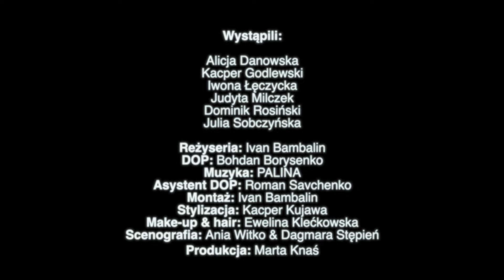„Miłość jest.” – wideo z bohaterami czerwcowego wydania „Vogue Polska”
Czy wymaga poświęceń, ma kolor, kształt i przychodzi sama? O tym, czym jest miłość opowiadają bohaterowie materiału  „Duma & miłość", który znalazł się w czerwcowym wydaniu „Vogue Polska”. Zobaczcie czuły film zza kulis sesji zdjęciowej do numeru „Pride”.

Wystąpili:
Alicja Danowska @akswonadajcila
Kacper Godlewski @kacper__godlewski
Iwona Łęczycka @stark_aaa
Judyta Milczek @judith_official
Dominik Rosiński @dominik_rosinski
Julia Sobczyńska @julia__sobczynska

Reżyseria: Ivan Bambalin @ivan.bambalin
DOP: Bogdan Borysenko @godgiven.dp
1AC/Loader: Roman Savchenko
Montaż: Ivan Bambalin
Muzyka: Palina @repolinare
Stylizacja: Kacper Kujawa @kujawakacper
Make-up & hair: Ewelina Klećkowska @mua_ewelajna via @bulletproofwarsaw
Scenografia: Ania Witko @aniawitko & Dagmara Stępień @dagmara_stepien_
Produkcja : Marta Knaś @unfoundstudio / Vogue Polska

Vogue Polska